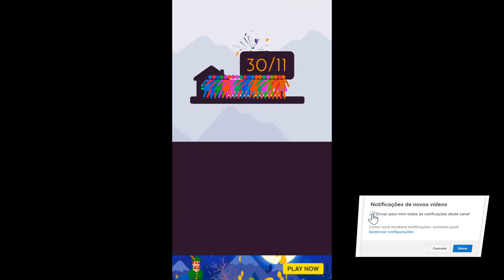Zipline Valley - Compensa Baixar?